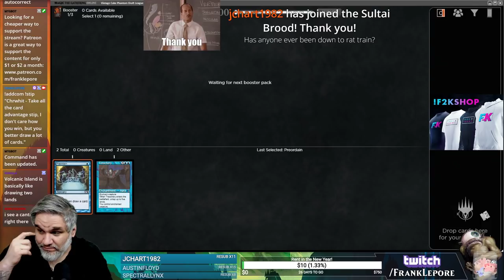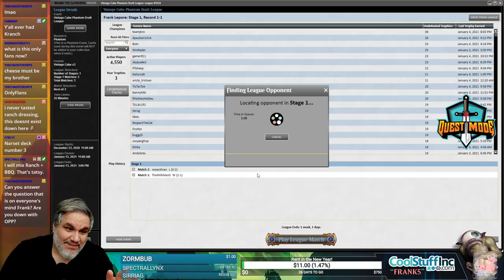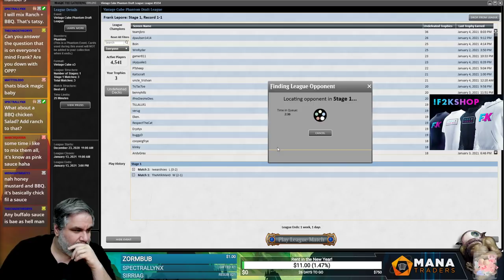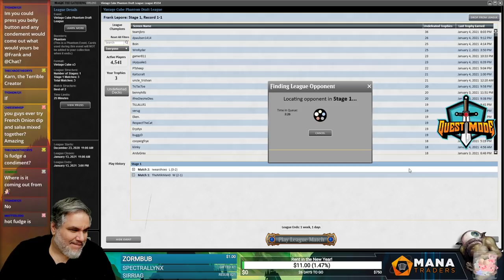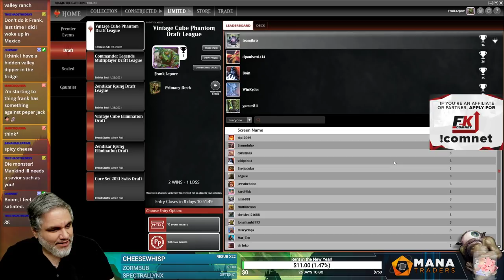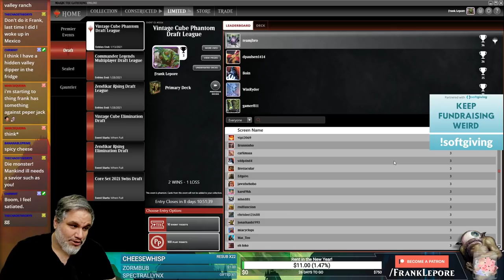Vintage Cube Stipulation Draft #18 - 1/5/21 | Magic Online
"Take all the card advantage stip, I don't care how you win, but you better draw a lot of cards."